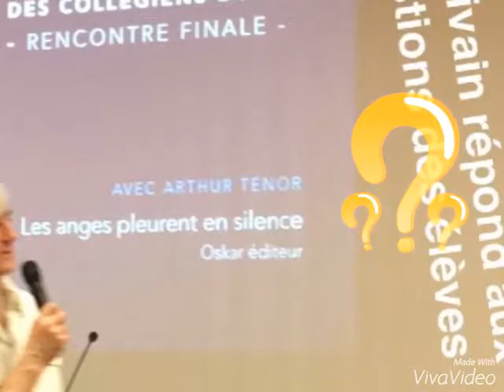Rencontre avec Arthur Ténor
Les élèves du club Un livre presque parfait ont rencontré un des auteurs en lice du Prix Marguerite Audoux des collèges : Arthur Ténor.